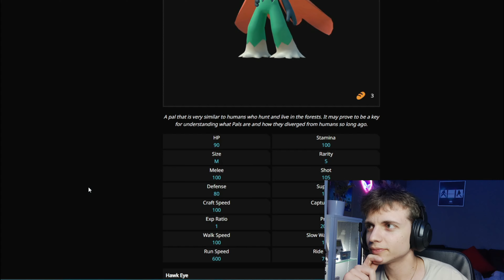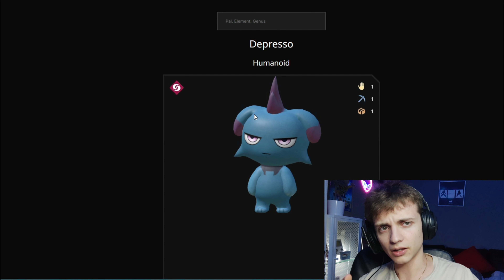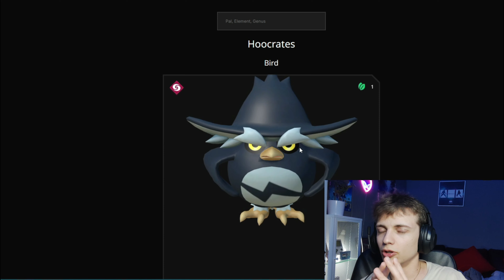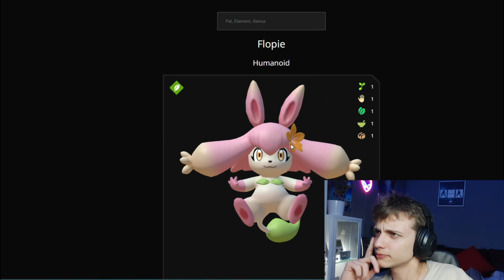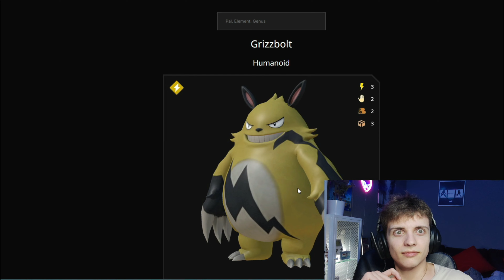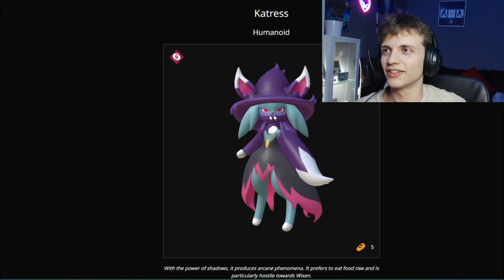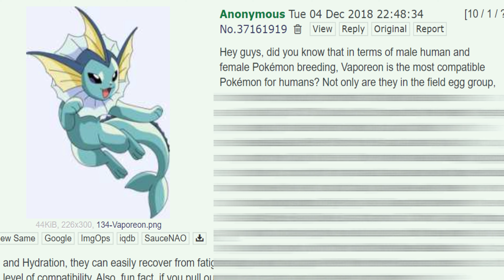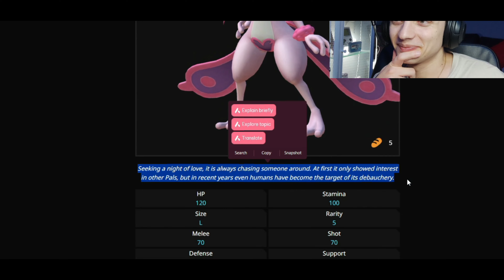Palworld Smash Or Pass - Ultimate Edition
⭐Markiplier has been real quiet since this released⭐

🎥 The Ultimate palworld smashorpass video. Here, me and my friend Adrian go through every Pal in the Paldeck and decide if it's a smash or a pass.. And yeah.. we went pretty philosophical about it.